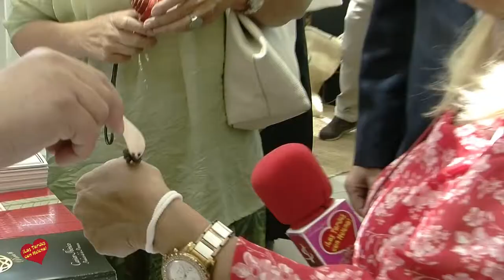Marbella All Stars, Pasarela Gourmet Entrevista de Helena Olaya a Laurent Villaeys Sakalian en La Ca